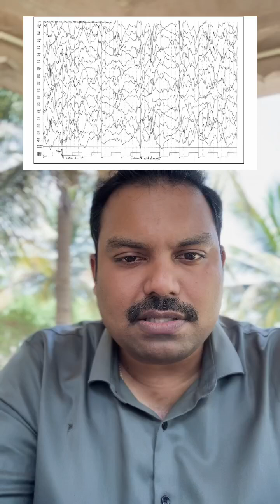Infantile spasms - Parental information -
Infantile Spasms – A Guide for Parents

Infantile spasms (also known as West syndrome) are a rare but serious form of epilepsy that typically begins in infants during their first year of life—most commonly between 3 and 8 months of age. Though the seizures may appear subtle, their impact on a child’s developing brain can be significant if left untreated. Early recognition and prompt medical attention are essential to improving long-term outcomes.

This video is created especially for parents, caregivers, and families to empower them with the knowledge and confidence needed to take early action.

In this video, we explain:
What are Infantile Spasms?
Learn how infantile spasms differ from other types of seizures and why they are considered a medical emergency.

How to Recognize the Signs
Spasms may appear as brief head drops, sudden body stiffening, or subtle jerks—often mistaken for normal baby movements, colic, or startle reflexes. Knowing what to watch for can make a critical difference.

When and Why to Seek Help Immediately
The longer the delay in treatment, the higher the risk of developmental regression and long-term neurological impact. We emphasize the urgency of early intervention.

Diagnosis and Investigations
Understand the role of EEG (Electroencephalogram), MRI, and other tests in confirming the diagnosis and identifying the underlying cause.

Treatment Options
We outline evidence-based treatments including hormonal therapy (ACTH, oral steroids), vigabatrin, and other antiepileptic drugs, as well as the possibility of surgical options in select cases.

Prognosis and Outcomes
Learn how early diagnosis and treatment can improve developmental outcomes. We also discuss long-term considerations such as ongoing therapy, developmental follow-up, and family support.

Support for Families
Facing a diagnosis of infantile spasms can be emotionally overwhelming. We offer reassurance, guidance on connecting with healthcare providers, and direction toward support resources for families navigating this journey.

Every parent deserves to know that early detection and timely treatment can change the course of their child’s life. This video aims to bring clarity, comfort, and confidence to families during a critical time.

If you suspect your child may be experiencing spasms, do not wait—consult your pediatrician or a pediatric neurologist immediately.